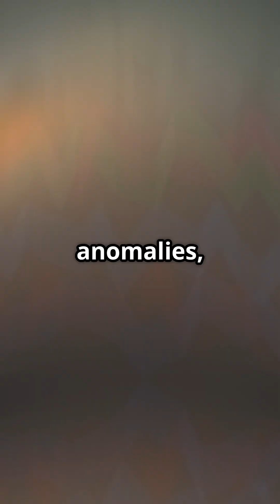If Aliens Don’t Need Bodies, How Would We Detect Them?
What if aliens don’t need bodies at all? 🤔
In this mind-bending short, Doctor Malcolm explores the possibility of hyper-advanced beings existing as pure data, energy, or patterns woven directly into spacetime. If they’ve abandoned biology entirely… how would we ever detect them?

From tracking information anomalies and quantum disturbances to decoding gravitational patterns that behave like thought, the search for extraterrestrial intelligence might be far stranger and far harder than we ever imagined.
Could every unexplained signal be a quiet whisper from something watching?